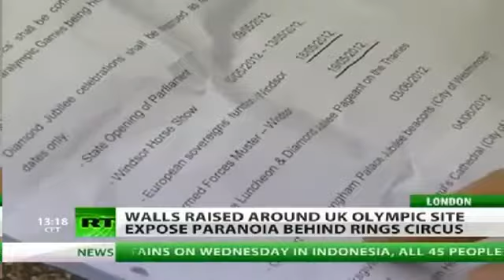London 2012 Is Psychological Warfare!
Originally published on May 12, 2012 by PrisonPlanetLive
The London 2012 Olympics have barely anything to do with sport. Not only is Britain continuing pagan/Nazi traditions and symbolism, the event is also a police state showcase and a psychological warfare attack on the people.

Helping to spread the word on the infowar!